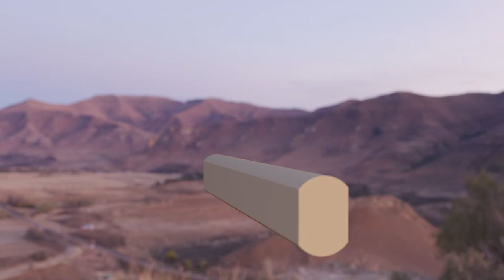Timmerklämma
För att lyfta 8" blockade timmerstockar